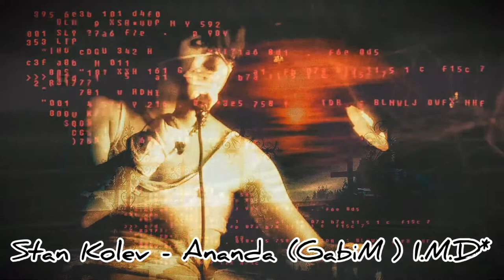Stan Kolev - Ananda (GabiM ) - I.M.D unofficial remix